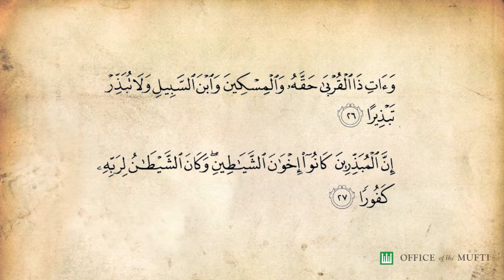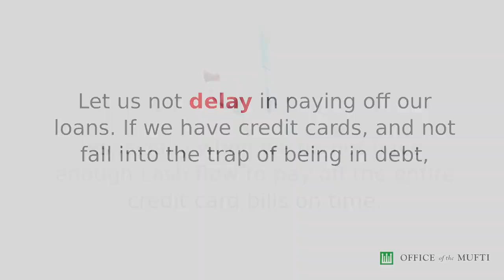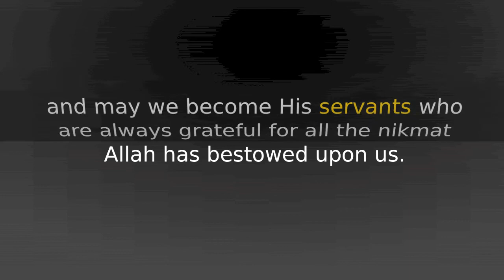Preventing Ourselves From Being In Debt